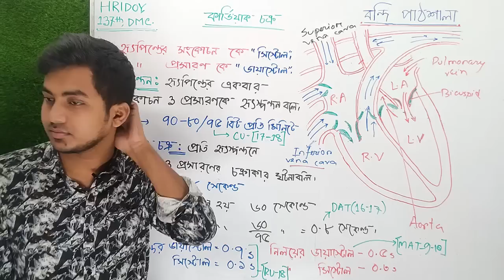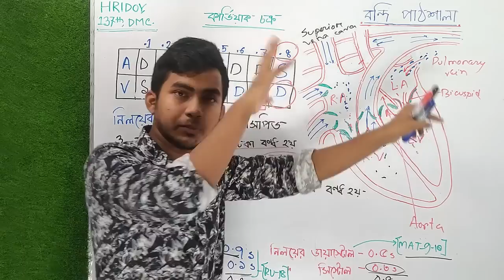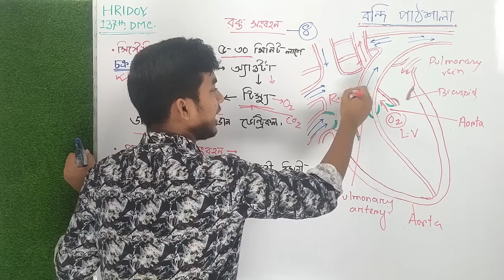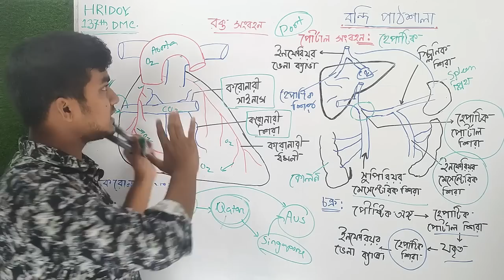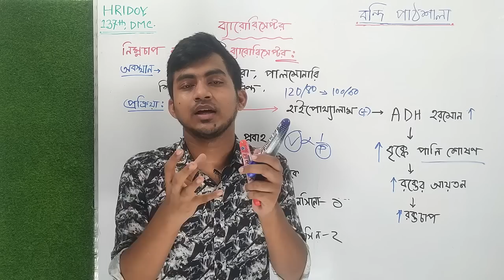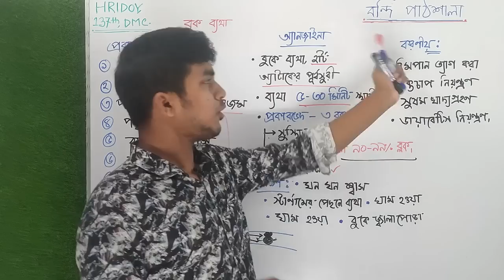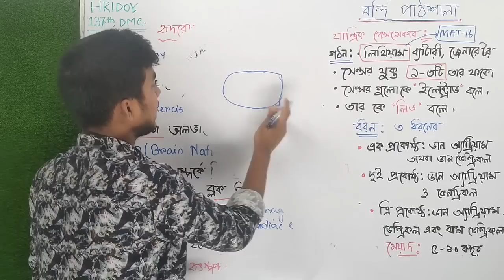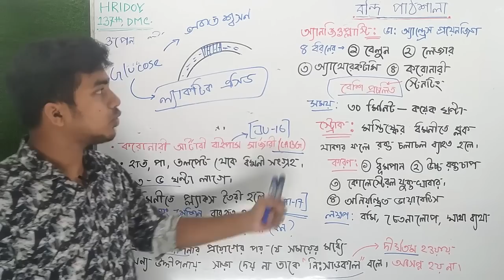মেডিকেল এডমিশন ||রক্ত ও সংবহন লেকচার ২|| হৃদয় ভাইয়া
মেডিকেল এর জন্য অত্যন্ত গুরুত্বপূর্ণ অধ্যায় হচ্ছে এই রক্ত ও সংবহন।  এখানের সকল তথ্য গুলো বুঝে পড়লে তোমার মেডিকেল প্রস্তুতি হবে সবচেয়ে সেরা।
ইন্সট্রাক্টরঃ Mahedi Islam Hridoy
টার্গেট ডিএমসি ২.০ কোর্স লিংক-bondi.link/dmc-22